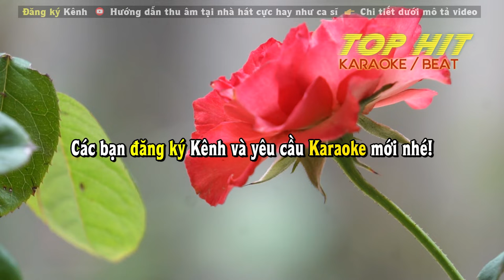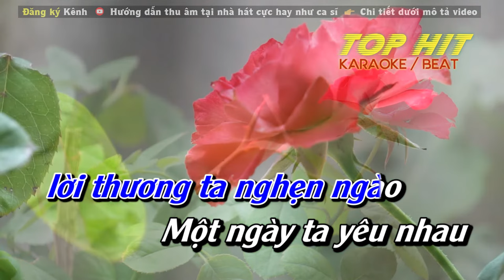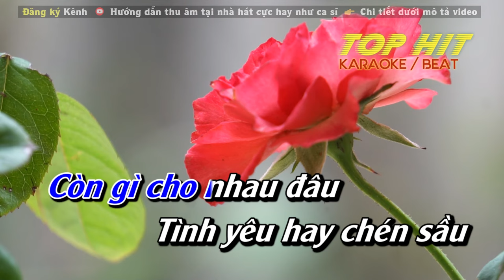Mất Nhau Mùa Đông Karaoke Tone Nam | Nhạc Sống Mới Dễ Hát TOP HIT KARAOKE